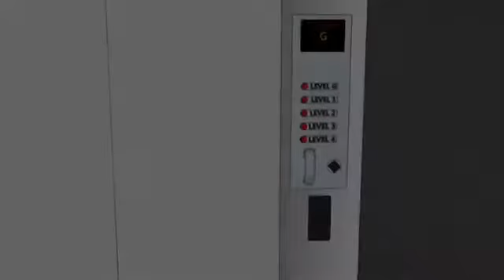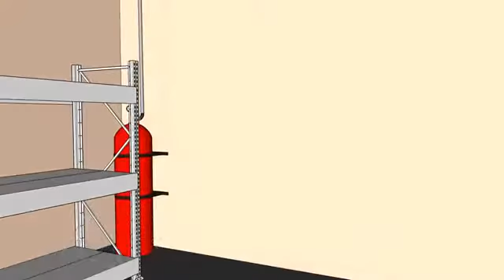SVTI's PRODUCT PRESENTATION